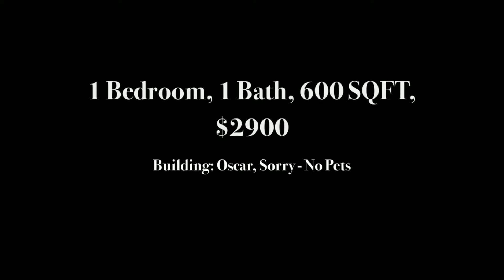Vancouver, BC Apartment for Rent ID: 4081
View! View! View! Beautiful custom designed 4000 sf house at the top of two hills with wonderful views of the water, mountains and city to the north, downtown and Mt Baker to the south. This beautifully furnished house is close to dozens of west side schools including West Point Grey Acadamy, Lord Byng, Kitsilano and the UBC. The house is featuring 4 br + den and 4 bath as well as 2 full kitchen, 4 gas fireplaces, built in vacuum, , a 52" TV in the billiard room, and a sound system.